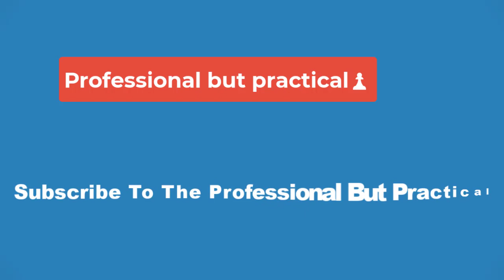🏀For these WNBA players, sitting on the bench is a big step forward🏀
However it’s done, getting a foot in the door sooner rather than later is key, said WNBPA director of player relations Jayne Appel-Marinelli. There are relationships to build and networking to do that’s easier for active players.

“Not all of you are going to make this league,” Appel-Marinelli said she tells rookies. “You’re going in and taking another person’s spot and their job and their livelihood and their benefits, and they’re not going to just hand that to you. You have to go and earn that. We need to also think about what you can work on currently utilizing your position now and your connections that you have now to the game and your presence that you have now. What can you work on and develop that will prepare you for the next step of your career, whether or not that involves basketball?”

Hebard’s typical days start with Pilates at 6:30 a.m. before she heads to the office for a lift, cardio and maybe an on-court workout. She gets all that done before the team practices around 9:30. There’s some office work, then she heads home to spend time with Xzavier around 2 p.m. before he goes to bed at 9. Then she goes back to work, watching film or games and working on scouting reports.

“It takes a lot of time, but I’m trying my best to be the best coach and the best mom,” Hebard said.

Washington was ahead of a growing trend of active WNBA players trying their hand at college coaching during the offseason. Two of them will face each other Wednesday night, when Maryland visits Michigan in a Big Ten matchup. Connecticut Sun center (and former Terrapins all-American) Brionna Jones is on Maryland’s staff, and Washington Mystics guard Ariel Atkins is an assistant with the Wolverines.

Mystics prepare for a transition period as WNBA free agency begins